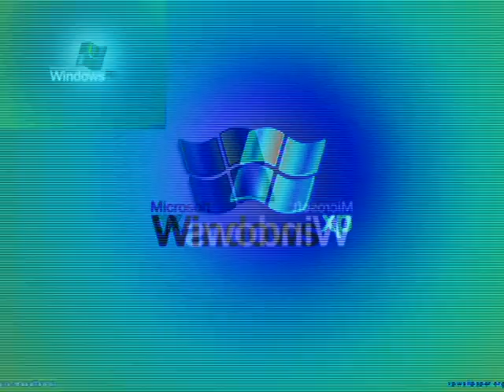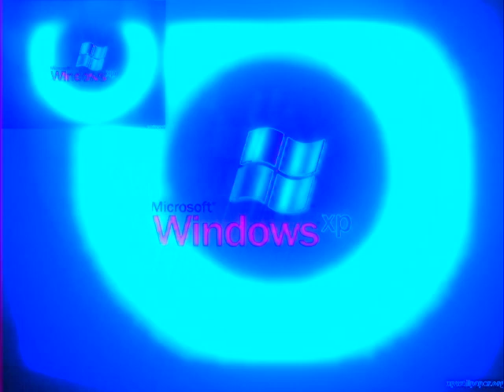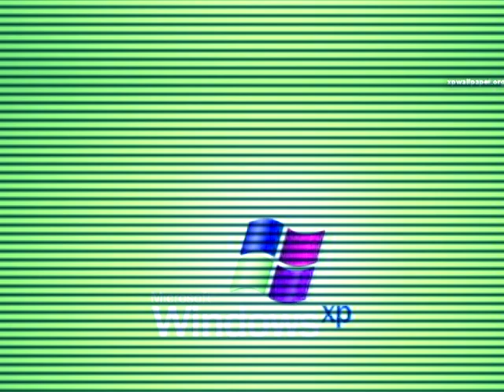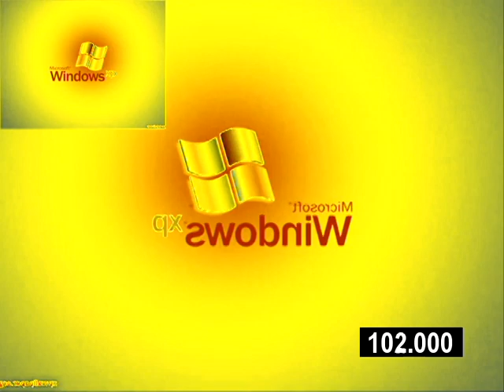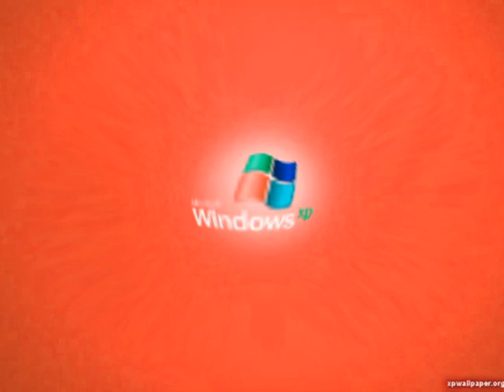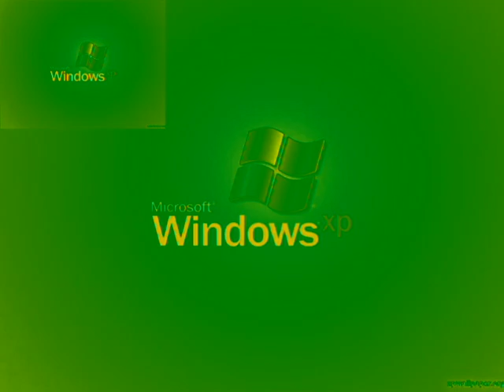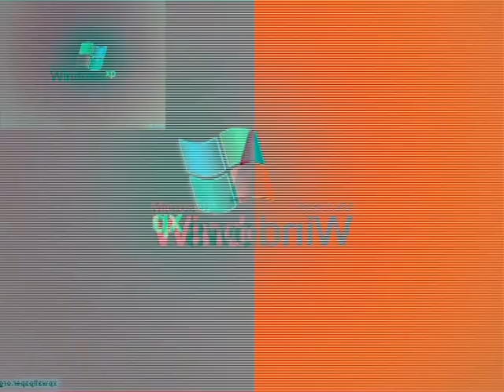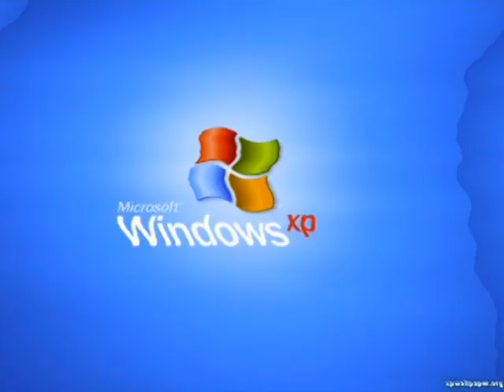Preview 2 Windows XP Effects (A Compliation Of My Five Previews) (A 20,000-Subscriber Special)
Made on Sunday, ‎August ‎18, ‎2019, ‏‎12:36:23 pm to 12:39:39 pm

The effect as a thumbnail:
Even X Discontinues (11:26 - 11:33)

Here is a compilation of Preview 2 Windwos XP effects with all five of my previews. It took about one or two days to make all the effects in one video. This compilation video as one-hundred eighty effects in total, and it has five previews in total, too. And I'm sorry if I can't fit the list of effects due to the description's limit of having less than five thousand characters. But don't worry. I'll comment the list of effects, so that you can understand what the effects are called. The list of effects will be on the comment section with my pinned comment. And the effects have links to the videos on how to make them on Sony Vegas Pro. Anyways, let's get started.